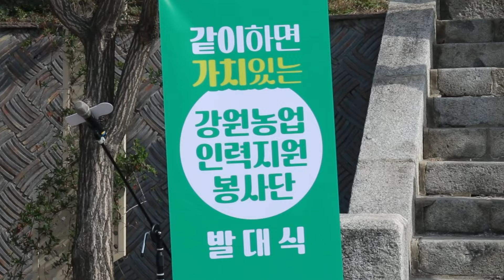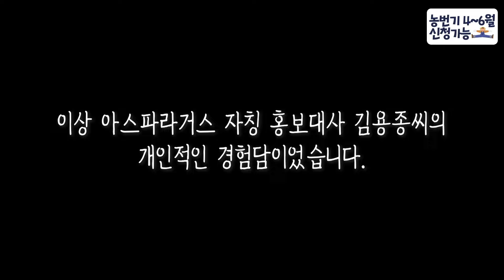[출장체크인]농촌에서 꽃 구경도 하고 일손 돕기도 하면 좋쟈나. 농촌일손돕기ㅣ농활ㅣ봄나들이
농번기가 돌아왔습니다~
하지만 농촌은 일손이 부족해 걱정이 앞선다고 하는데요.
우리의 작은 손길이 아주 ~ 큰 힘이 될 농촌일손돕기!
함께 해보실래요?

강원도에서는 강원농업인력지원봉사단 발대식을 시작으로
농번기 내내 최대한 많은 농장에 도움이 될 수 있도록
강원도청 직원들은 물론 농업인력지원 봉사단이 최선을 다하겠습니다.

여러분도 참여하시고 싶으시다면
 "강원농업인력지원포털"을 통해  신청하실 수 있습니다.